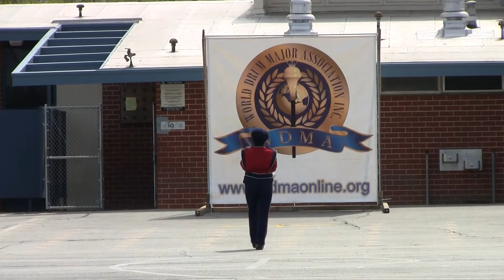Aaron Tay - WDMA Drum Major Competition @ Alvarado - March 10, 2012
WDMA Drum Major Competition @ Alvarado Intermediate - March 10, 2012.  Aaron Tay - San Gabriel High School - World Class Military